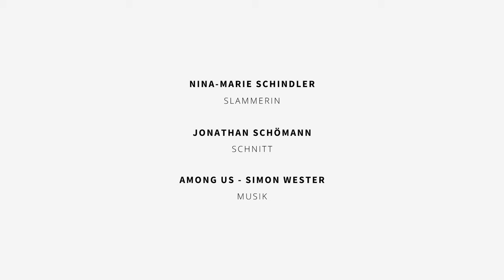"Liebe Mama" - Nina-Marie Schindler | Poetry Slam zum Muttertag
Lade dir jetzt unsere STAYONFIRE App 🔥 kostenlos für iOS ➡️ oder Android ➡️ herunter. Die App hilft dir, im Glauben dranzubleiben.

📢 Am Muttertag feiern wir unsere Mama. Wir feiern alles, was sie für uns getan hat. Wir ehren sie dafür, dass sie uns auf diese Welt gebracht hat. Nina-Marie Schindler nimmt dich mit hinein in ihren Dank mit kunstvollen Worten der Ermutigung in diesem neuen Poetry bei STAYONFIRE.

ℹ️ Dieses Video darf in Gottesdiensten mit Livestream (ebenso später als Video, beispielsweise auf YouTube) verwendet werden. Wir würden uns über eine Erwähnung im Gottesdienst und Verlinkung in der Videobeschreibung sehr freuen.